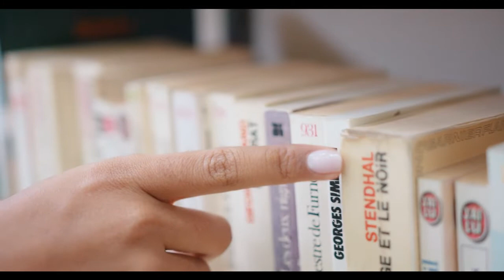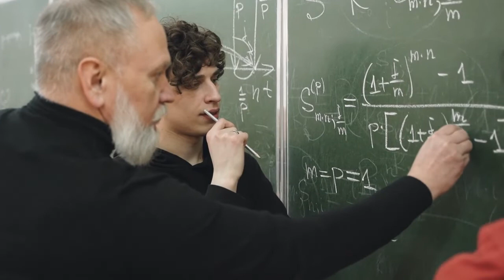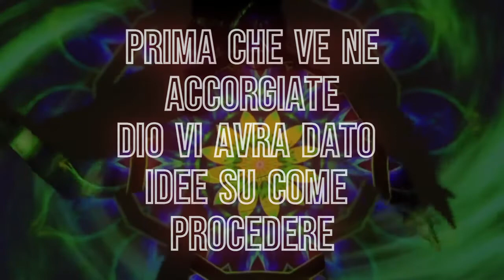IL POTERE DELL'IMMAGINAZIONE DIVINA